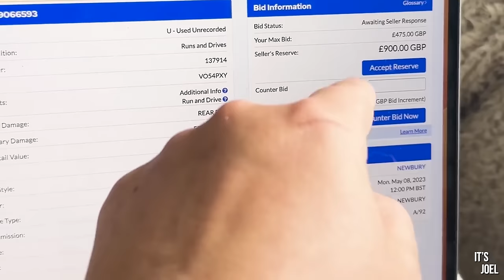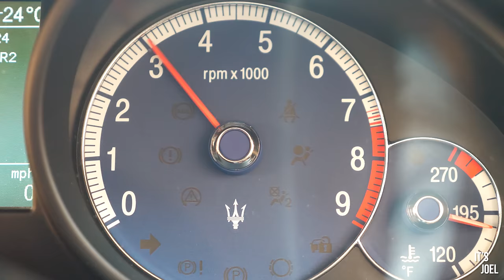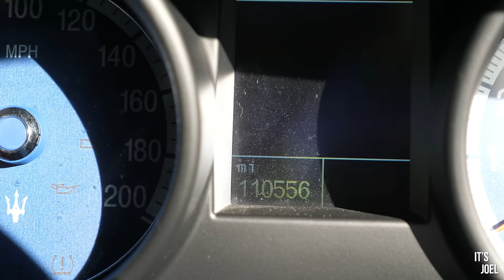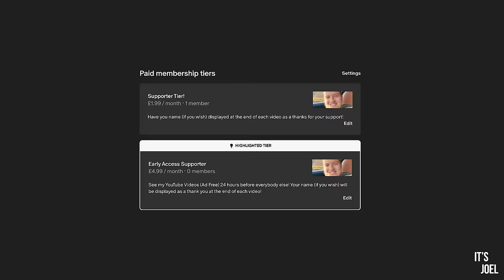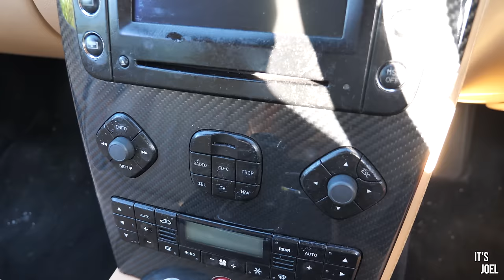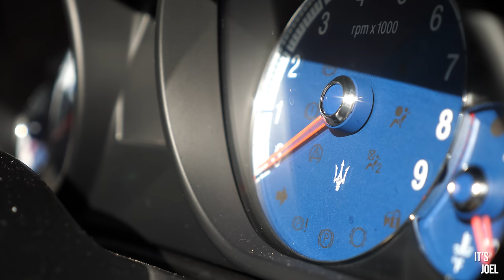I bought the cheapest Italian 'Supercar' in the country...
What have I done? Genius, or moron?
I've bought myself what is the cheapest Italian 'Supercar' in the country!
These cars are renowned for their exceptional reliability, so I imagine I'm in for a completely painless ownership experience...